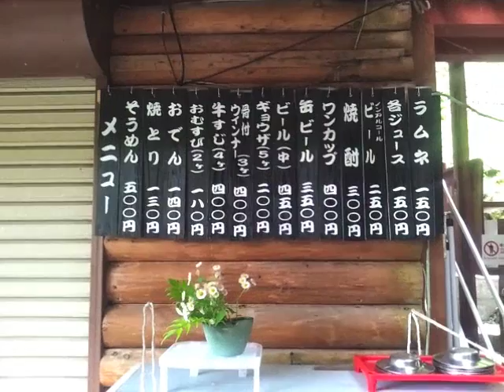そうめん流しに行ったら、まだやってなかった。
水神公園といわれているスポット。　とても神聖な場所でありますが、
実はそうめん流しができる場所でもあり、とても涼しいです。
山道に沿った渓流涼景が特徴の美しい自然公園です。
美祢市、道の駅於福の近くです。